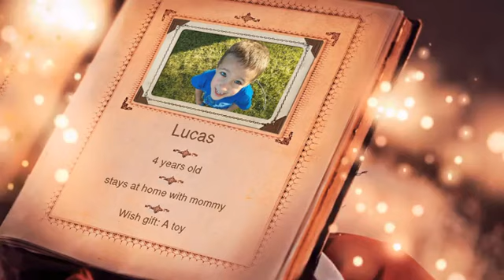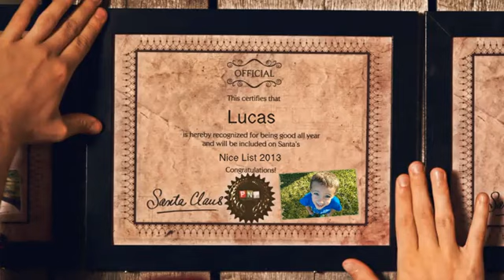2013 Christmas video from Santa to Lucas